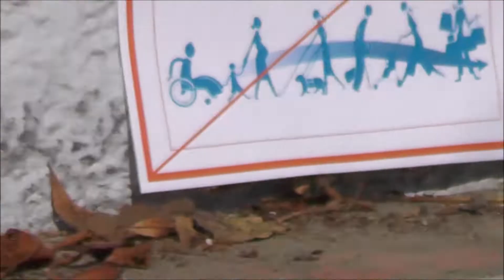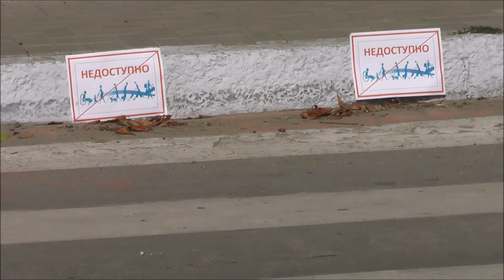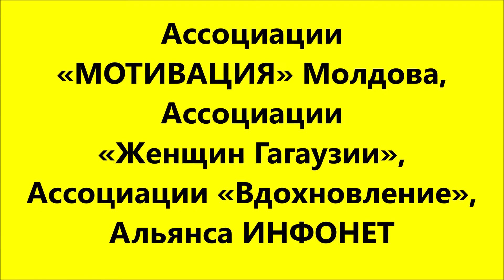Флешмоб ЗА ДОСТУПНУЮ СРЕДУ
Флешмоб «ЗА ДОСТУПНУЮ СРЕДУ» (Комрат, 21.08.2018)

был проведен при  участии
Ассоциации «МОТИВАЦИЯ» Молдова,  Ассоциации «Женщин Гагаузии», Ассоциации «Вдохновление», Альянса ИНФОНЕТ.

в рамках проекта
«Повышение качества жизни и доступности среды для людей с
ограниченными возможностями посредством разработки,
внедрения и мониторинга социальных программ»

при финансовой поддержке
Европейского Союза и Фонда Сороса в Молдове